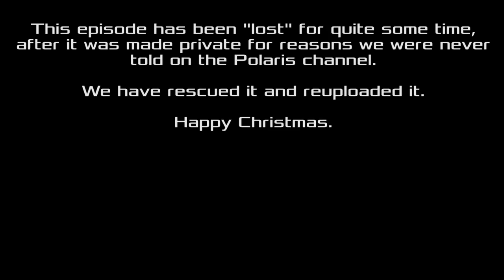The Co-Optional Podcast Animated: GRENADE NOIR [the lost episode]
For some reason, this episode of Co-optional Animated was taken down from the Polaris channel a long time ago. We were never given a reason why. We decided to rescue it and put it back where it belongs.

Your favorite Co-Optional Podcast moments animated!